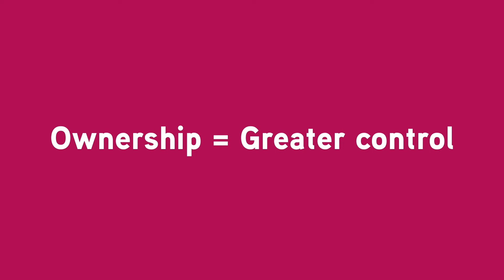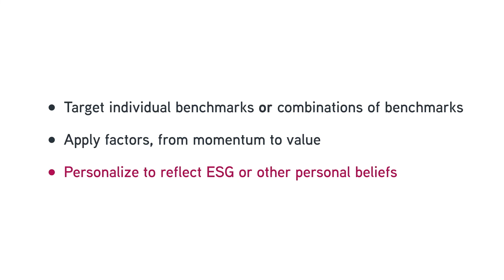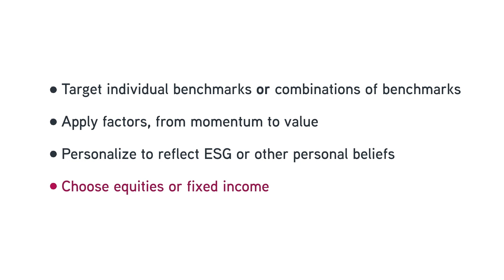Is an SMA Better Than an ETF?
This short video explains the differences between ETFs and SMAs and outlines the advantages an SMA can offer.

Parametric is the leading direct indexing provider, according to a 2021 study by Cerulli Associates.

Parametric makes passive investing personal.

[TRANSCRIPT]
For many passive investors today, one choice stands out above the rest, ETF, as in Exchange-traded Fund. With their ability to track an index in a single security, ETF’s are a compelling vehicle for many passive investors. But while ETFs are a popular way to get broad market exposure, they’re not the only way. A custom SMA—or separately managed account—can also deliver broad market exposure but with additional advantages. That’s because unlike an ETF, where the investor purchases fund shares, in a custom passive SMA the investor owns the underlying securities that live in the benchmark. And ownership enables a level of control you simply can’t get with an ETF. Take, for example, the impact taxes can have on returns for an investor, since even in a market trending up many stocks fall, the SMA investor can sell those individual securities, the ETF investor can't. This process, known as “tax-loss harvesting,” can offer a lot of value to the SMA investor. Third-party research has shown that systematic year-round tax loss harvesting can add 1%-to-2% in after-tax excess returns. Nothing compares with additional return on an investment, but customization is a close second, and an SMA can also deliver that. Like an ETF investor, the SMA investor can choose among popular benchmarks, but the SMA investor can also blend benchmarks. And can then apply certain investment factors to up the level of personalization. Or the SMA investor can reflect their ESG values—eliminating individual companies such as fossil fuel producers or tobacco makers. And there’s always the option to think beyond equities entirely since an SMA can also be constructed for fixed income or balanced mandates. Put all these possibilities together, and custom SMA investors can enjoy precisely the market exposure they want and nothing they don’t. It’s no wonder, then, that while ETFs aren’t going anywhere. S, M, and A are the three letters more advisors and their clients want to know. Explore whether a custom passive SMA is the right choice for your high-net-worth clients at customtothecore.com.